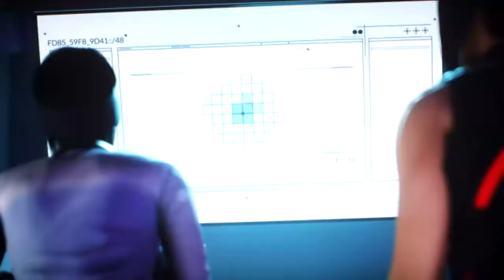[Dansk] MØD PLASTIC - Mirror's Edge Catalyst - Afsnit 5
Steffen springer på parkour-vognen sammen med Faith Connors i et forsøg på at redde sig selv og finde frem til hvorfor tingene ser ud som de gør, men det gælder om ikke at have højdeskræk!

» Vær retarderede med os på PSN:
GA_DK